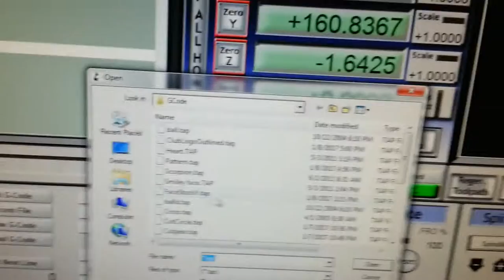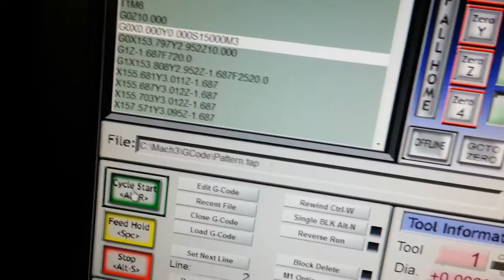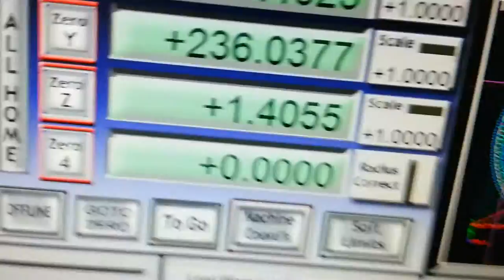CNC Machine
cnc motor test,  cnc prueba de motores